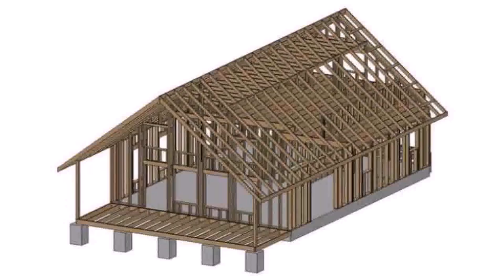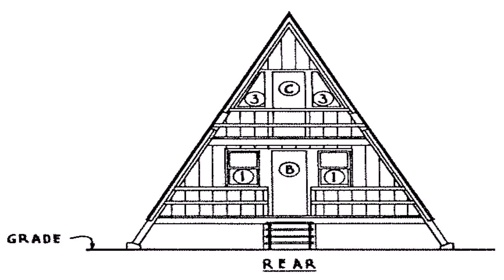Buy Car NY 5% DP